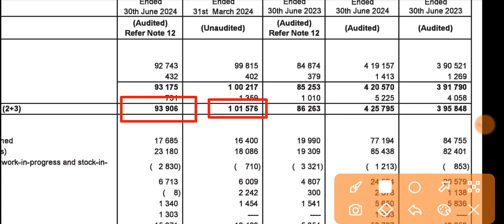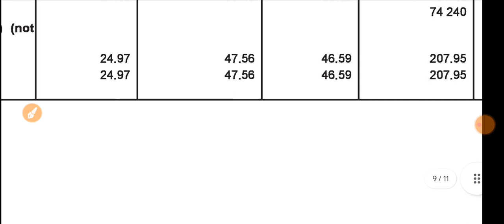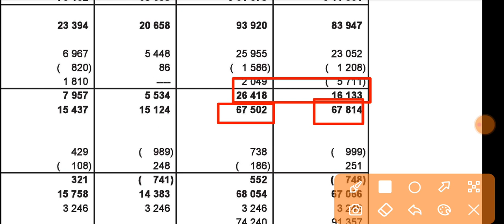PGHH Q1 Results 2024 🔴 PGHH Results 🔴 PGHH Share Analysis 🔴 PGHH Share Latest News 🔴 PGHH Share